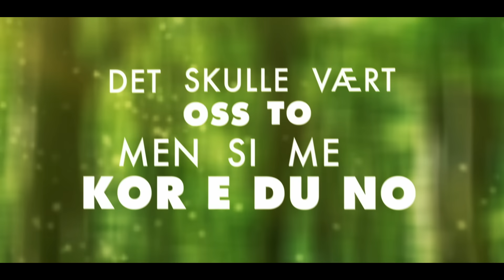Marcus & Martinus - Plystre på deg (Official Lyric Video)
Music video by Marcus & Martinus performing Plystre på deg.
(C) 2015 M&M Artister AS under exclusive license to Sony Music Entertainment Norway AS.